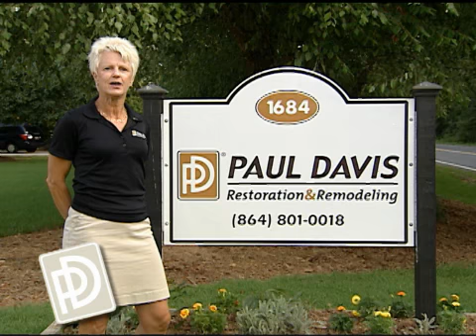Water & Fire Damage experts - Call Paul Davis Restoration of the Upstate.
Many people have seen a 10 second clip from this infomercial on WYFF in Upstate, SC and Western NC. Here you can view the 90 second version to learn a little more about Paul Davis Restoration & Remodeling of the Upstate. Meet some of the personnel and see some before and after work examples of property damage restoration work done by Paul Davis.  For property damage caused by water, mold, smoke fire or storms...Call Paul!